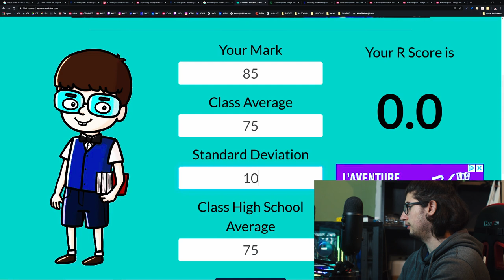Why Canada Does College Wrong. | Marianopolis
Did my video bring you value?
Yes!!!?

Here's something free you can do in return.
1. Like the video
3. Let me know what was good or bad about the video